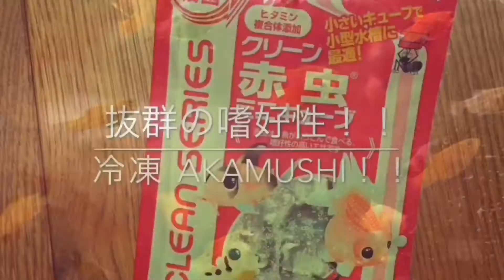10 おしゃれなレイアウト？60cm水槽立ち上げ/ Nature aquarium? Stones layout with aquatic plants!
今回のレイアウト素材は…雲山石！ヒーターと底面フィルターの煙突を、親石の後ろ側に配置して隠しました。左側には花壇を作り、ハイグロフィラピンナティフィダと、アヌビアスコーヒーフォリアの赤ちゃんを植えました。
アヌビアスコーヒーフォリア
アヌビアスアフゼリー
アヌビアスバルテリーナナ
アヌビアスナナゴールデン
アヌビアスミニマバリエガータ
ブセファランドラ sp. グリーンウェービー
水質検査：pH、アルカリ度、亜硝酸態窒素量、硝酸態窒素量

Layout is...Cloud mountain stones! Heater and chimney of the bottom filter are hidden behind the parent stone. On the left, a flowerbed will be planted to plant Hygrophila pinnatifida and a baby of Anubias barteri Coffeefolia.
Hygrophila pinnatifida
Anubias barteri Coffeefolia
Anubias afzelii
Anubius minima variegata
Bucephalandra sp. Green Wavy
Test：pH, Alkalinity, Mitrite nitrogen, Nitrate nitrogen

【Play lists】

※【プラティ繁殖出産徴候(徴候前兆)動画】プラティの繁殖第０世代/ Filial generation Zero,Xiphophorus maculatus(Platy)